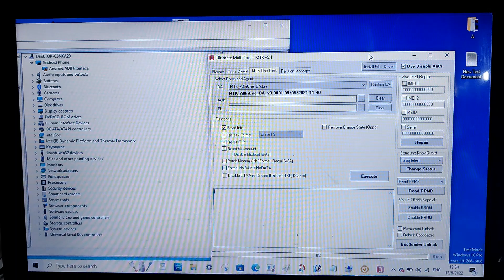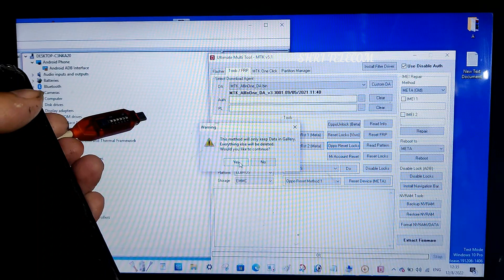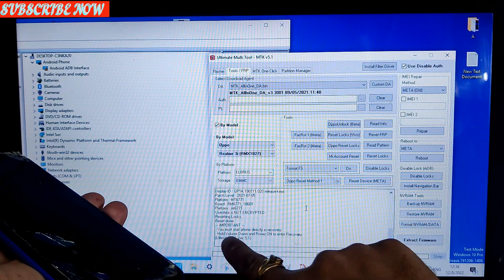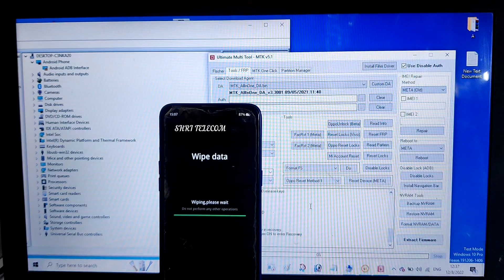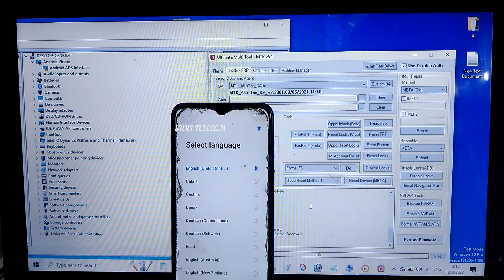Realme 3i Rmx1827 FRP Pin Pattern Unlock By UMT Shri Telecom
Join Us on Facebook Page (Shri Telecom)